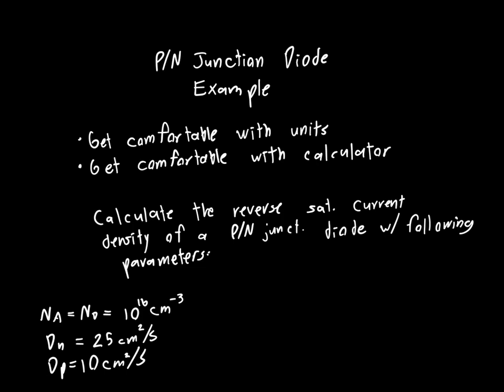PN Junction Diode Example: Reverse Saturation Current Density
If you've felt like the content here has been helpful, please consider donating to UCI with a mention of this channel

In this video, I do an example of calculating the reverse saturation current density of a diode, and I give some of my best practices that I use when solving these problems: start with the simplest possible formula, cancel all the units first, and then check to see if your answer is reasonable at every step.

This is part of my series on semiconductor physics (often called Electronics 1 at university). This is based on the book Semiconductor Physics and Devices by Donald Neamen, as well as the EECS 170A/174 courses taught at UC Irvine.

Hope you found this video helpful, please post in the comments below anything I can do to improve future videos, or suggestions you have for future videos.